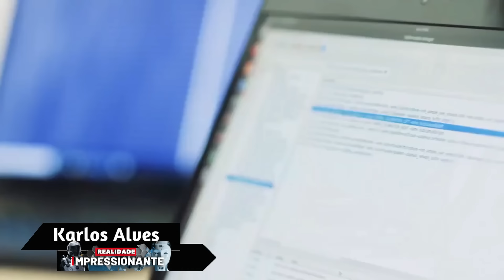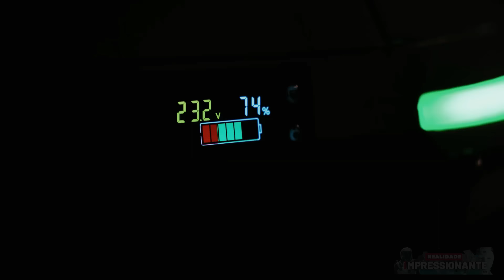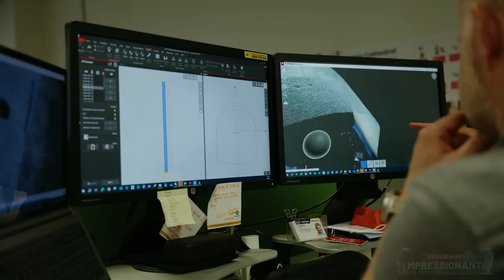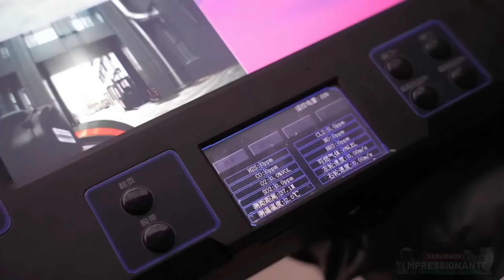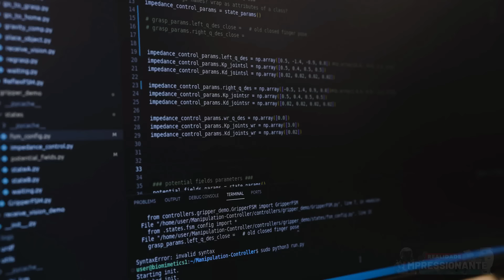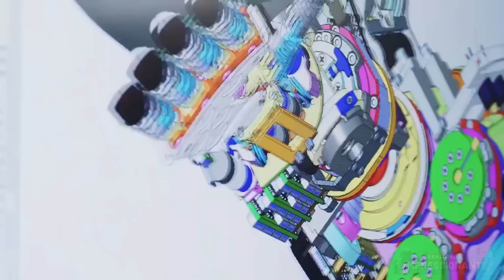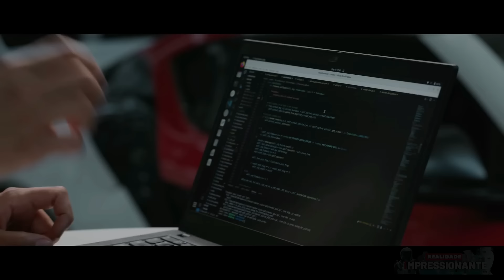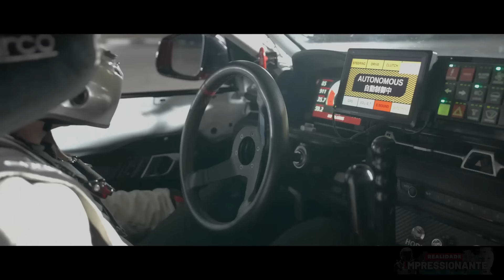Cientistas na Italia criaram um humanoide voador | China apresenta robô bombeiro com inteligência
iRonCub é um robô humanoide voador que está em desenvolvimento na Italia; Robô bombeiro com câmera térmica e detector de fumaça apaga incêndios e localiza pessoas presas; Novo algoritmo do MIT torna robôs inteligentes o suficiente para se adaptar e aprender em tempo real com seus próprios erros; Protótipo de avião espacial da Dawn Aerospace atinge velocidades transônicas; Toyota ensina carros de corrida movidos por IA fazerem drift duplo enquanto as IAs se comunicam o tempo todo; Estas e outras novidades das novas tecnologias estarão neste episódio e é isso que vamos ver no vídeo de hoje...

O microfone que eu uso você pode coprar usando meu link com segurança total

✔Se desejar apoiar o canal com qualquer valor por PIX a chave é

00:00 TecNews Realidade Impressionante

01:07 Robô de seis rodas inspeciona bueiros precários para que as pessoas não precisem

03:24 Protótipo de avião espacial da Dawn Aerospace atinge velocidades transônicas

06:00 Robô com câmera térmica e detector de fumaça apaga incêndios e localiza pessoas presas

08:43 Novo algoritmo do MIT torna robôs inteligentes o suficiente para se adaptar e se destacar em novos ambientes

11:17 iRonCub é um robô humanoide voador que está em desenvolvimento na Italia

13:35 Toyota faz demonstração rápida e furiosa com carros de corrida de drift duplo movidos por IA

16:00 O segredo azul do Planeta Vermelho: Marte esconde um vasto mundo subaquático quilômetros antes da superfície

Faixa: Space Technologies [Tech Music] de MokkaMusic / Space Mind